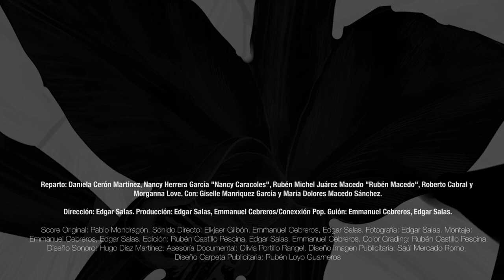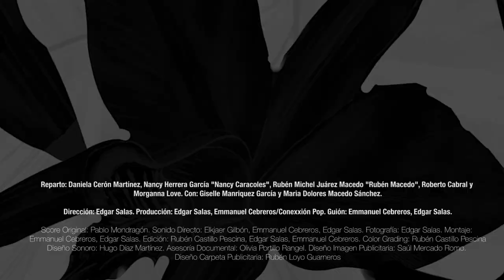Tráiler documental ESTACIONES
Largometraje documental que presenta cuatro personajes de la población LGBT+. Nancy; una sexóloga y profesora, Rubén; un cantante y corredor; Daniela, una activista y Roberto, un actor cabaretero. Lo único que los hace diferentes es la forma en la que aman.

Dirección: Edgar Salas
Producción: Conexxión Pop/ Emmanuel Cebreros,Edgar Salas
Guión:Emmanuel Cebreros, Edgar Salas
Score Original: Pablo Mondragón
Sonido Directo: Elkjaer Gilbón, Emmanuel Cebreros, Edgar Salas
Fotografía: Edgar Salas
Montaje: Emmanuel Cebreros, Edgar Salas
Edición: Rubén Castillo Pescina, Edgar Salas, Emmanuel Cebreros
Color Grading: Rubén Castillo Pescina
Diseño Sonoro: Hugo Díaz Martínez
Asesoría Documental: Olivia Portillo Rangel
Diseño Imagen Publicitaria: Saúl Mercado Romo
Diseño Carpeta Publicitaria: Rubén Loyo Guarneros
Compositor: Fernando Ramsés Peña Díaz
Intérprete: Morganna Love